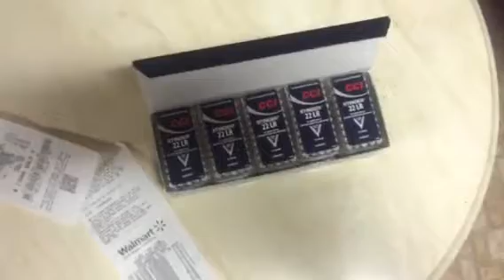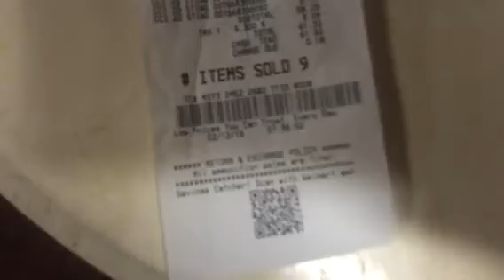CCI Stingers round 2!!!!!